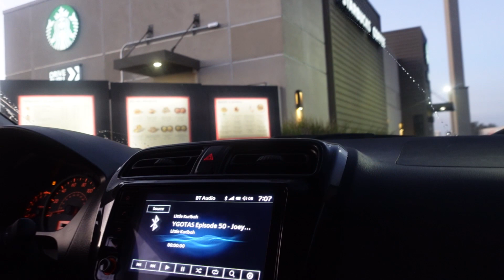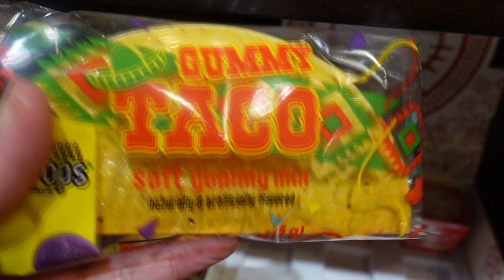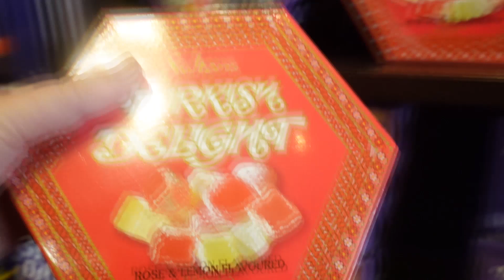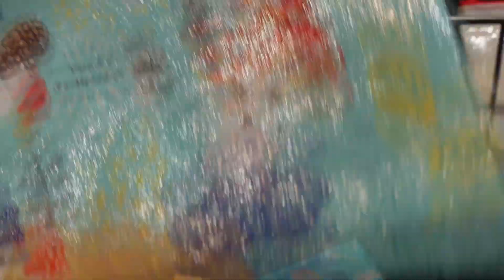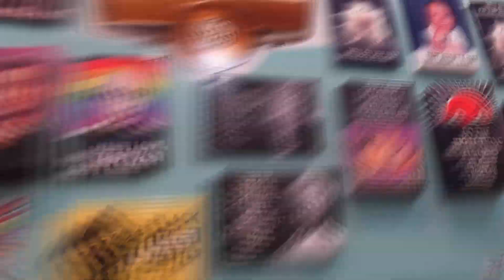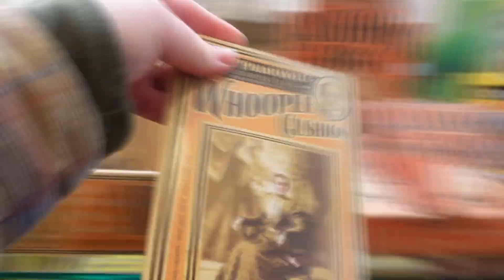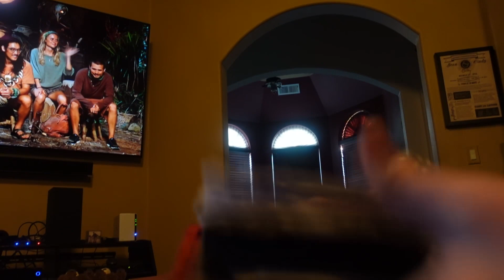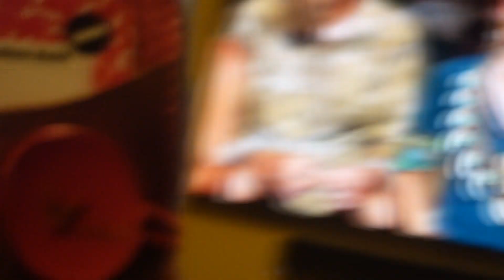Vlogmas Day 15 time with family downtown and finishing Survivor with my Mom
:D And don't for get to find my books on amazon under Alyssa S. Casey and help read, rate and review to support my indie author journey!
My Books:
Chained Freedom (A Novel)
When Trust Kills You (A Short Story Collection)
She's Here in the Cinnamon Blood House (A Paranormal Short Story Collection)
Dear Mr. Midnight, (A Poetry Collection)
Gabriella (A Poetry Collection)
Drowning in the Sea of Life (A Poetry Collection)